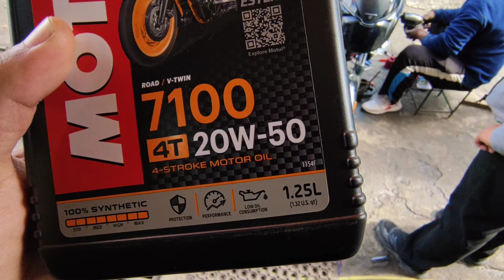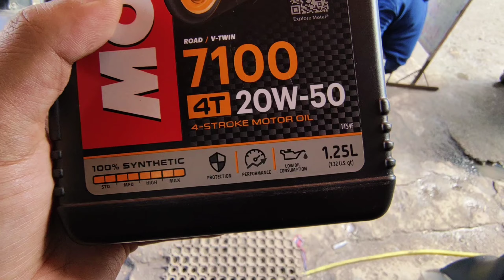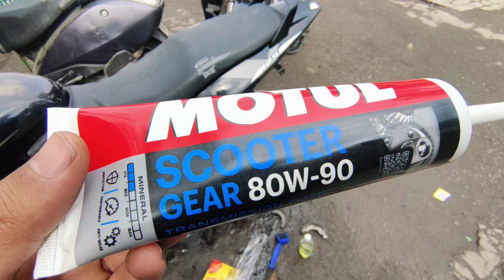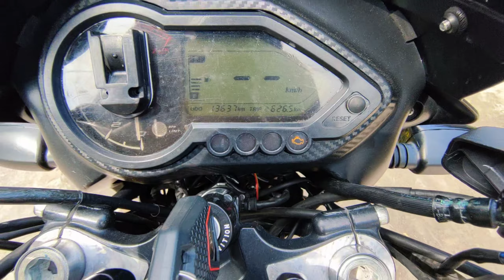PERFORMANCE BOOST FOR LOW CC BIKES🥵🔥service done🔥service cost#viral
pulsar modification accessories
pulsar modification 150
pulsar modification 220
pulsar modification 125
pulsar modification tamil
pulsar modification malayalam
pulsar modification 180
pulsar modification sticker
pulsar modification light
pulsarmodification splendor
modification bike
modification bikes
modification car
modification cars
modification tractor
modification bullet 350
modification of root
modification car in kerala
modifications of leaves
modification thar
modification car in india
modification bullet
modification car shop
splendor modification accessories
splendor modification price
modification jeep
modification bike in india
bullet modification stickers
modification bike parts
tractor modification accessories
modification car in pakistan
modification car games
modification of tap root
modification car game
modification of adventitious root
tractor modification
modification video
bullet modification in bangalore
bullet modification in delhi
thar modification video
jeep modification in pakistan
modification video en ligne
bike modification video
jeep modification in punjab
modification of cycle
thar modification cost
bullet modification in pune
bullet modification in kolkata
bullet modification in hyderabad
modification jeep wrangler
bullet modification cost
modification of splendor bike
jeep modification in india
modification lights for bikes
modification video of thar
modification video hindi
modification videos
modification video bike
मॉडिफिकेशन वीडियो
modification video malayalam
modification video status
modification video bangla
modification video bengali
modification video song
modification video application
modification video car
modification video of splendor
modification bike splendor
modification bike accessories
modification bike video
modification bike app
मोडिफिकेशन बाइक
मॉडिफिकेशन बाइक
modification bike malayalam
modification bike tamil
modification bike in pakistan
modification bike game
modification bike light
modification car thar
modification car mod
modification car mod bussid
मॉडिफिकेशन कार
car modification
modification car video
modification car status
modification car shorts
मॉडिफिकेशन कार गेम
modification thar 2023
मॉडिफिकेशन थार
modification thar photo
modification thar game
modification thar jeep
modification thar short video
modification thar video
modification thar shorts
modification thar car
modification thar status
modification thar off roading
modification thar ki video
modification splendor bike
modification splendor plus
modification splendor video
modification splendor malayalam
modification splendor game
modification splendor status
splendor modification sticker
splendor modification 2023
splendor modification 2022
splendor modification light
splendor modification at home
splendor modification shorts
splendor modification full video
modification of cycle at home
modification of cycle tyre
modification of cycle in tamil
best modification of cycle
full modification of cycle
simple modification of cycle
modification of gear cycle
best modification of cycle at home
modification of old cycle
homemade modification of cycle
modification of atlas cycle
light modification of cycle
modification of ranger cycle
modification of root in tamil
modification of root diagram
modification of root animation
modification of root in malayalam
modification of root hindi
modification of root stem and leaf macmillan education india
study of modification of root stem and leaf
4 study of modification of root stem and leaf
study of modification of roots stem and leaf
modification jeep price
modification jeep malayalam
modification jeep tamil
modification jeep drawing
modification jeep game
modification jeep car
modification jeeps
jeep modification kerala
jeep modification in rawalpindi
modification bullet bike
bullet modification malayalam
bullet modification vlog
bullet modification electra 350
bullet modification classic 350 silencer
bullet modification for ladakh trip
मॉडिफिकेशन बुलेट
modification bullet video
modification tractor video
modification tractor shorts video
modification tractor game
मॉडिफिकेशन ट्रैक्टर
tractor modification game
modification tractor mini
modification tractor shop
tractor modification photos
tractor modification price
tractor modification at home
tractor modification full video
modification tractor toy
modification tractor john deere
modification tractor song
modification tractor mahindra
 modification hayabusa
pulsar modification videos
pulsar modification silencer
pulsar modification in hyderabad